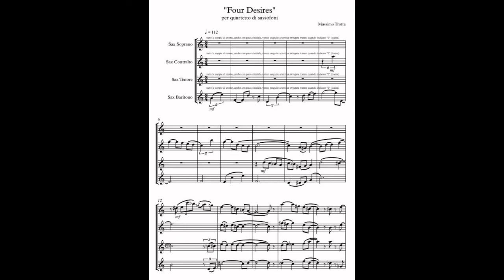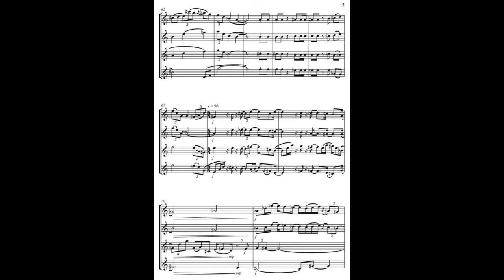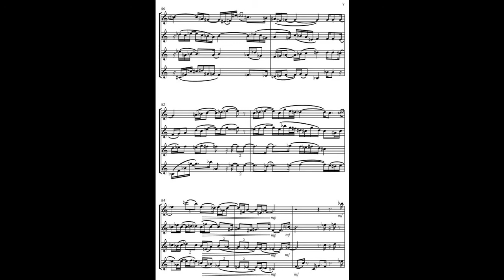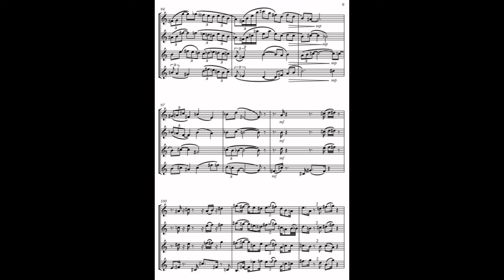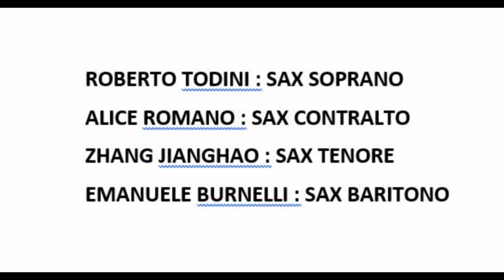Massimo Trotta - Four Desires - per Quartetto di saxofoni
L'opera ha avuto la sua prima esecuzione nei giorni 11, 12, 13 luglio 2017, nell'ambito del Festival di Spoleto (concerti in collaborazione con il Conservatorio "Francesco Morlacchi" di Perugia) da parte del quartetto di saxofoni costituito da Roberto Todini, Alice Romano, Zkang Jianghao, Emanuele Burnelli.